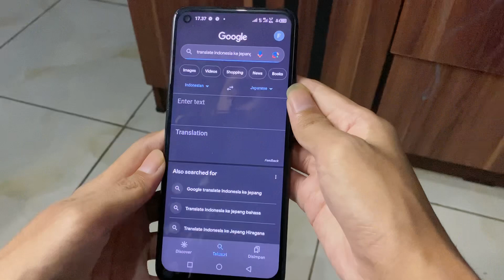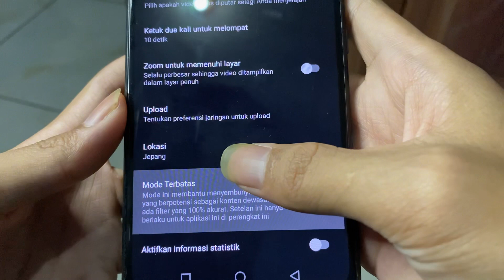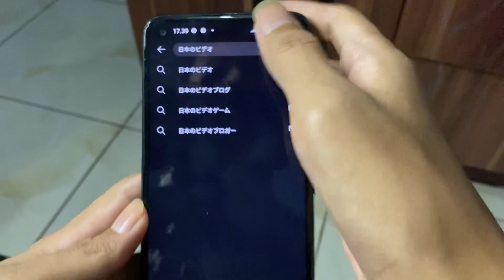CARA MEMBUKA VIDEO D3W454 LEWAT YOUTUBE TERBARU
Device : iphone 11  64

record screen : Iphone default

Application for editing videos : capcut

Gunakan dengan yg bijak